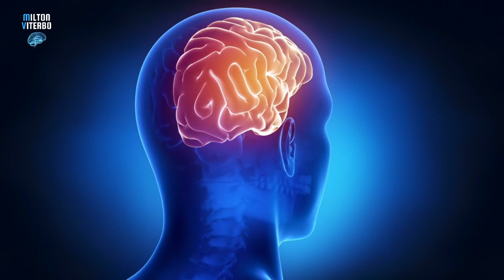🌟 AS 7 LEIS HERMÉTICAS | UM GUIA PARA A COMPREENSÃO DA REALIDADE | MILTON VITERBO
🌟 AS 7 LEIS HERMÉTICAS | UM GUIA PARA A COMPREENSÃO DA REALIDADE
Exploraremos cada uma das leis do universo e os Princípios Herméticos associados. Desta forma, veremos como essas leis do universo estão conectadas com a Lei da Atração. Com os 7 princípios herméticos explicados, você poderá aplicá-los às suas práticas existentes e usá-los para inspirar novas mudanças em seu pensamento.

ESTEJA CONECTADO:

🧠 ESPECIALISTA DÁ CONSELHOS INESTIMÁVEIS PARA ATIVAR POSITIVAMENTE A LEI DA ATRAÇÃO

✅ 96% DAS PESSOAS COMETEM ESTES ERROS ESTRANHOS EM RELAÇÃO À LEI DA ATRAÇÃO

✅ MAIS DE 90% DAS PESSOAS NÃO SABE QUE ESTE MÉTODO EXISTE. PERGUNTE AOS SEUS AMIGOS!

👉 Grupo VIP no TELEGRAM (Receba as novidades, áudios, brindes,